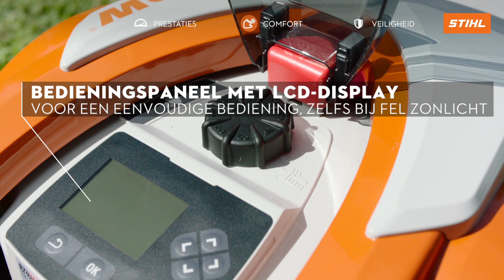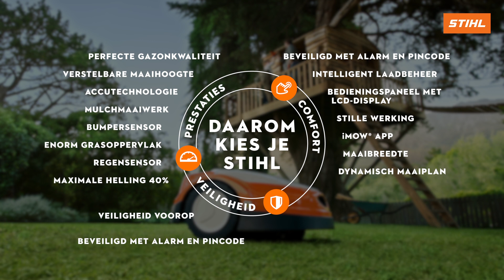Wat zijn de voordelen van de robotmaaier STIHL RMI 422 PC?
Ervaar de mogelijkheden van de robotmaaier RMI 422 PC, by STIHL.

Compact, krachtig en communicatief. De STIHL iMOW® robotmaaier RMI 422 PC is werkelijk zeer comfortabel in gebruik. Met de iMOW®* app kan je op elk moment en om het even waar de belangrijkste bedrijfsgegevens bekijken of organiseren. Zo kun je via de smartphone of de tablet probleemloos de voortgang van het dynamische maaiplan volgen of de robotmaaier lokaliseren dankzij gps-gegevens.

Binnen de gedefinieerde gebruiksuren zoekt de slimme robotmaaier zelfstandig en met behulp van de regensensor en van de informatie van online weerdiensten uit wat het optimale moment is om het best mogelijke resultaat te verkrijgen.

De accu van de RMI 422 PC onderscheidt zich door een lange loopduur, zodat de iMOW® robotmaaier ook middelgrote oppervlakken tot 1.700 m² betrouwbaar en met maar enkele laadpauzes kan maaien. Daarbij wordt het grasperk niet alleen volledig automatisch gemaaid, maar tegelijk ook van voedingsstoffen voorzien.

In één beweging maait en verkleint de iMOW® robotmaaier het gras dat nadien tussen de grassprieten valt waar het als een biologische meststof voor een gezond gazon dient.

Op oneffen terrein past de functie ‘Adaptive Slope Speed’ de aandrijving aan op hellingen tot 40%. Wanneer de iMOW® robotmaaier tijdens het maaien op een hindernis stoot, merken sensoren in de beweeglijke kap de schok op en corrigeert de machine haar rijrichting.

Om de machine te installeren heb je een extra installatiekit nodig.

De STIHL iMOW® robotmaaiers voldoen aan alle geldende veiligheidsnormen. Maar ook dan geldt: de iMOW® robotmaaier is geen speelgoed. Tijdens de momenten waarop de iMOW® robotmaaier aan het werk is, is het belangrijk om kinderen, toeschouwers en dieren op afstand houden.

* De technische vereisten voor het gebruik van de iMOW® App staan hier vermeld

voor België, voor Nederland of volg STIHL Benelux op Instagram op

De STIHL Groep, met maatschappelijke zetel in Waiblingen in Duitsland, ontwikkelt, produceert en verkoopt tuinmachines en bos- en natuurbeheeruitrusting. En dat voor verschillende doelgroepen. Van landschapsonderhoud over de bouwsector tot particuliere gebruikers. Sinds 1971 is STIHL bovendien het bestverkochte kettingzaagmerk ter wereld. Al deze producten worden via de vakhandel aangeboden.